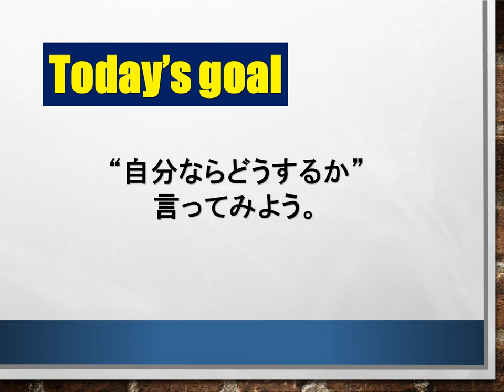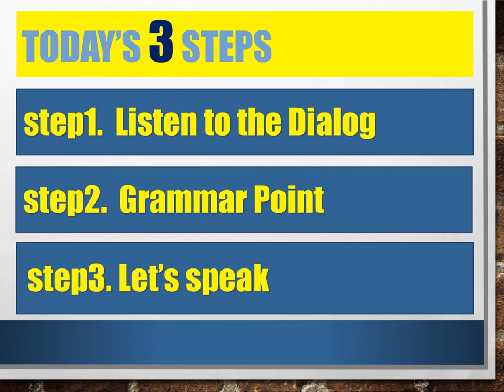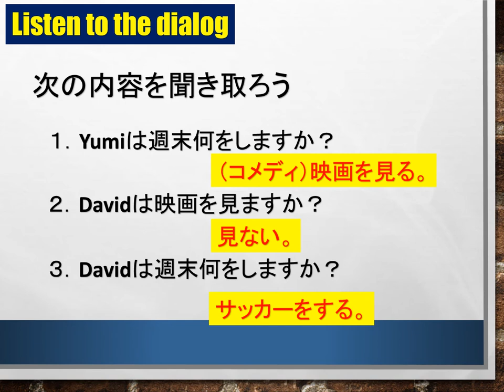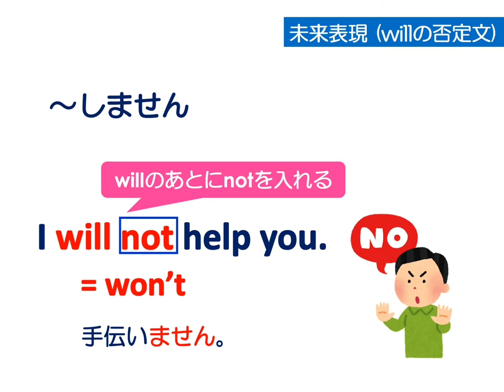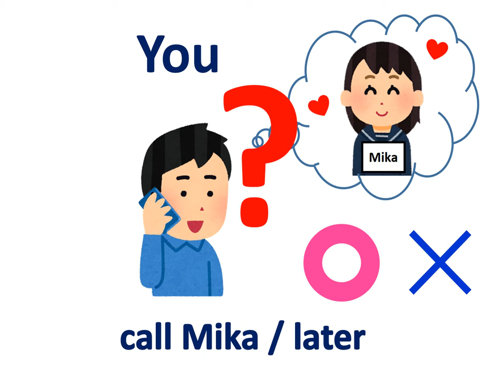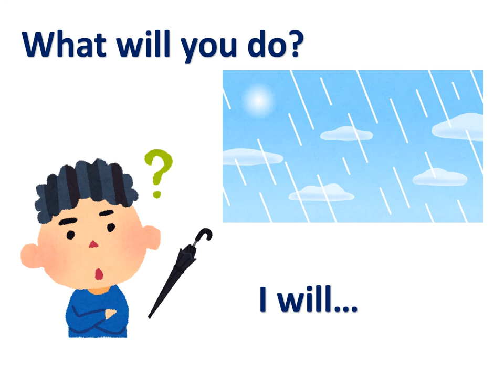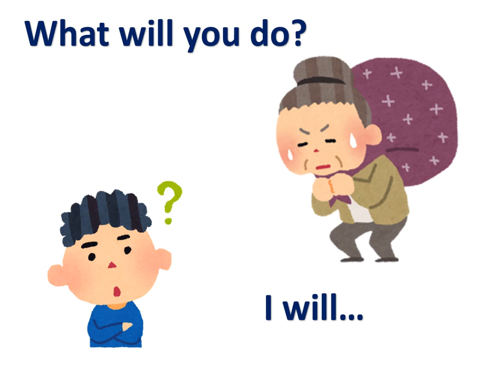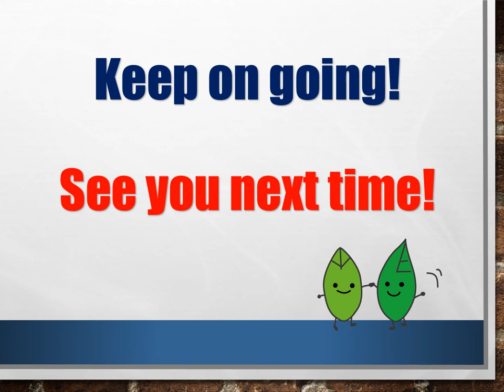中２英語（開隆堂）PROGRAM 2 A trip to Finland③